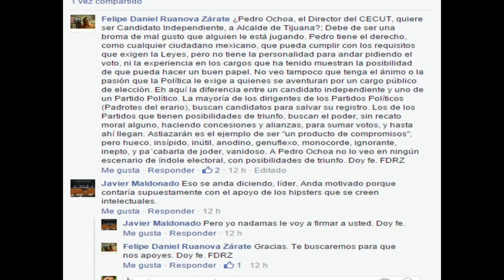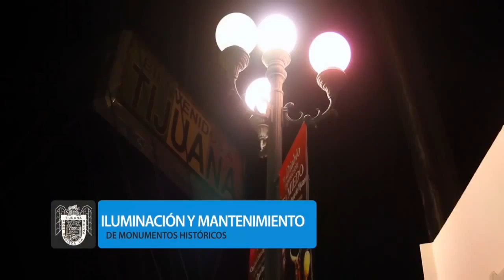AFN Político y Algo Más... 04 de diciembre 2015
Se acerca la hora de la verdad para que el Síndico Procurador del 21 Ayuntamiento de Tijuana, Arturo Ledesma Romo, demuestre que en realidad está comprometido con la claridad en el tema de las luminarias, y con la obligación ética de demostrar que hubo irregularidades y promover que se proceda legalmente contra los responsables, sin importar que se trate del ex alcalde Carlos Bustamante y algunos de sus colaboradores cercanos. Lo demás es discurso.